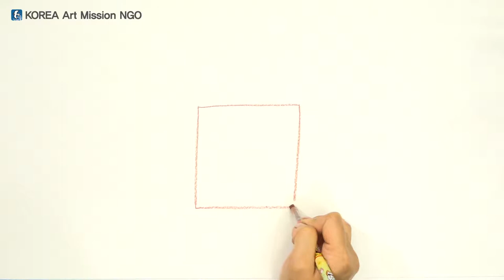أشرطة فيديو تعليم الفن للأطفال اللاجئين intermediate level 1-11